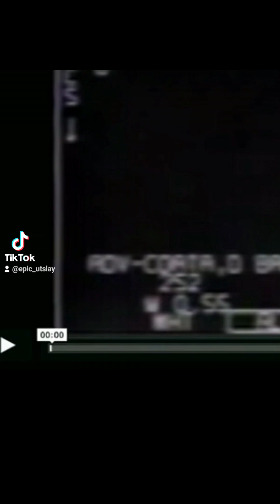Elon Musk talks to Joe Rogan about alien's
Elon Musk,  alien's,  does not believe in aliens, pyramids, space x, colonising mars, alien encounters, evidence of aliens, lies about aliens,  Elon Musk  is an alien robot , joe rogan laughs at Elon,